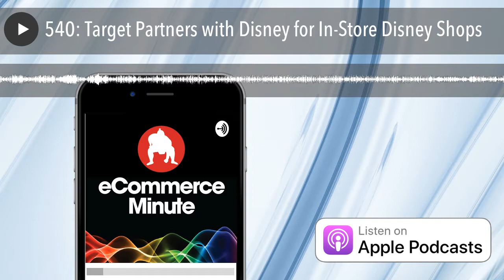540: Target Partners with Disney for In-Store Disney Shops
Target and Disney have recently announced a new partnership that will allow customers to buy Disney products right at its stores. The new Disney “shop-in-shop” experience will be located in 25 Target locations beginning in October.
• How will Target's new Disney shops compare with J.C. Penney's?